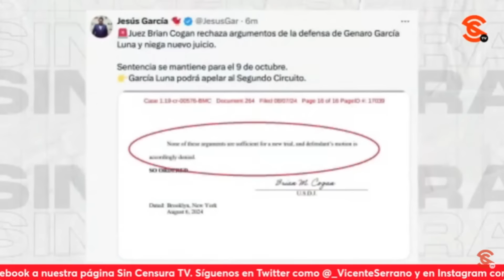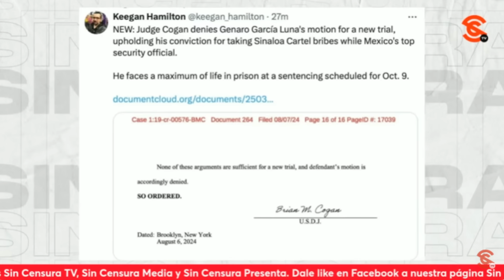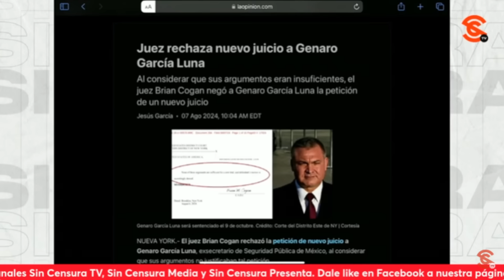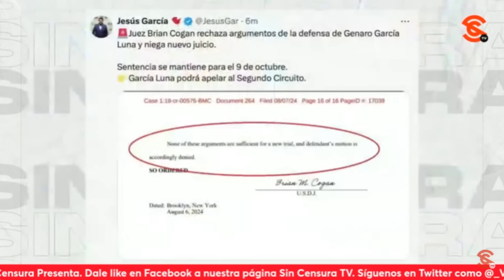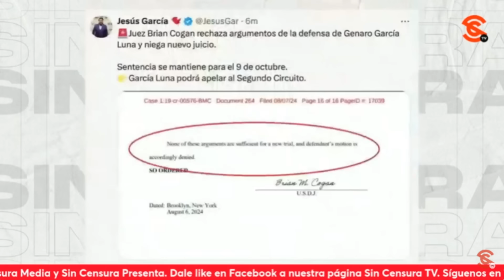LoMejorDeSinCensura ¡TIEMBLEN BORLAS Y OTROS! GarciaLuna podría ser condenado a cadena perpetua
Una auténtica b0mb4 se soltó esta mañana luego de que el juez Brian Cogan le negara un nuevo juicio a Genaro GarciaLuna, y ratificó su sentencia, la cual sería dictada en octubre próximo y alcanzaría cadena perpetua. Así que el abogadete del extitular de la SSPC en el sexebio de Borolas, César de Castro, se queda sin poder presentar argumentos adicionales en otra audiencia, y si no pasa algo extraordinario, tendrá que sentarse al lado de GarciaLuna para escuchar la sentencia de un verdadero traidor a México. ¡Que tiemblen Borolas y muchos más!